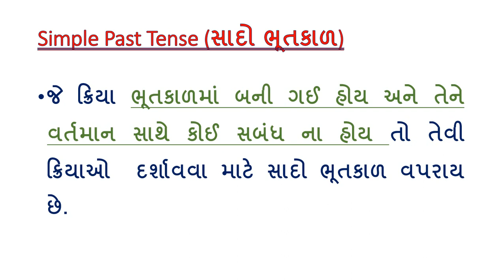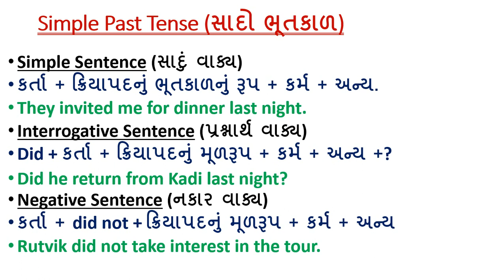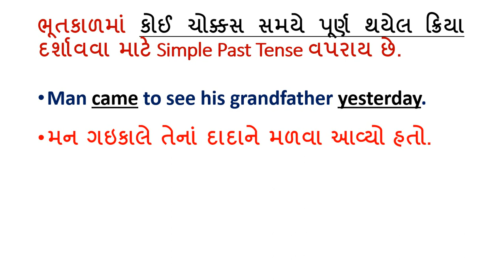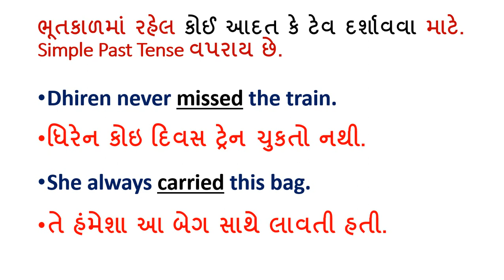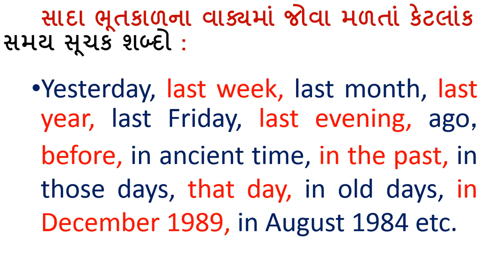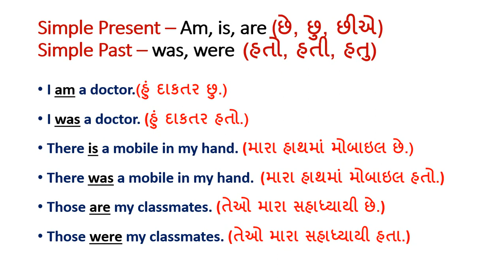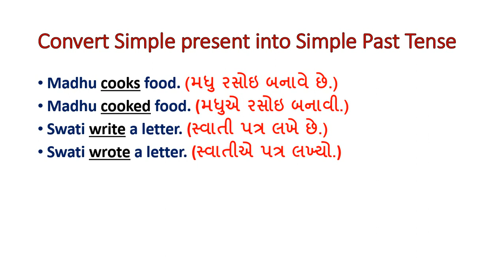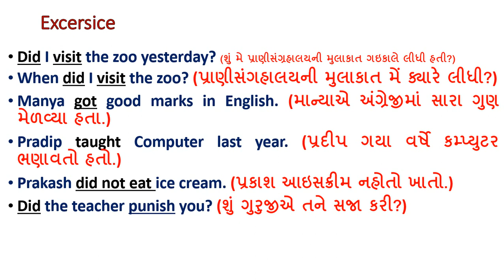Simple Past Tense with Rule and Example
Dear Student,
        Here you can learn Simple Past Tense in English Grammar. This tutorial is very important for various government exam as well as this will improve your spoken skill.

Another link for Tense video kindly click following link
See All video for improving spoken skill as well as grammatical skill. All video are very useful for crack various state and central government exam.
Thanks,
Studywith Bhumi Youtube Channel